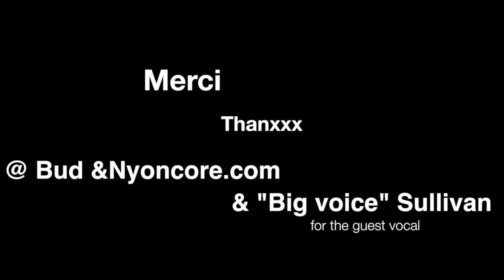"Smell Like Teen Pussy" live @ Music fest 15.06.13 @ Nyoncore stage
Short medley with Sullivan 5 years old guest singer